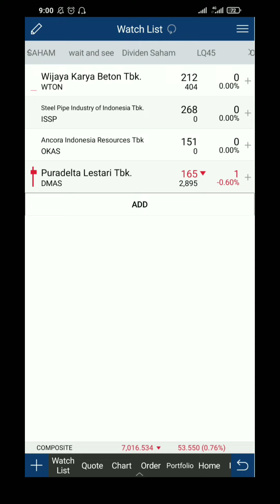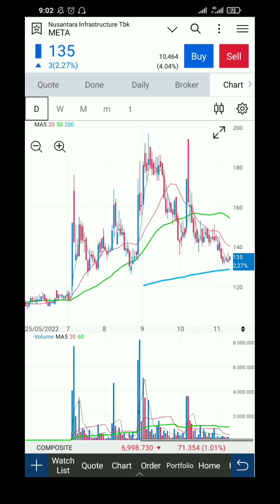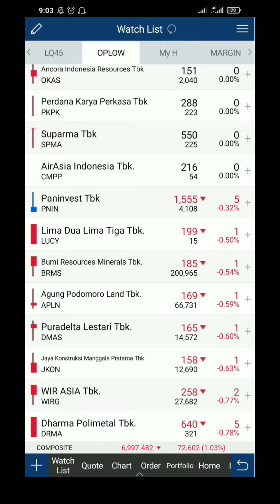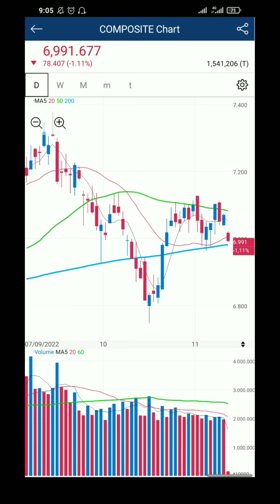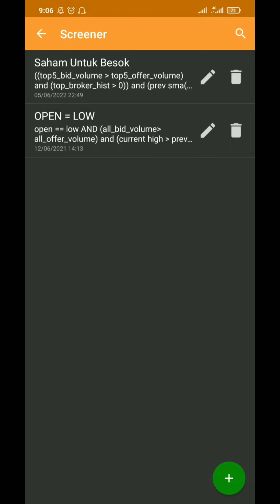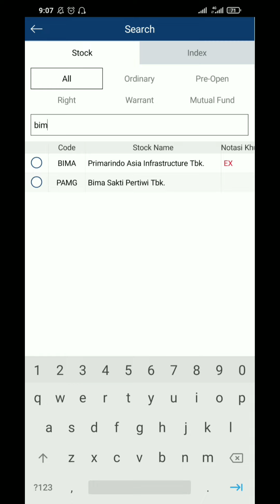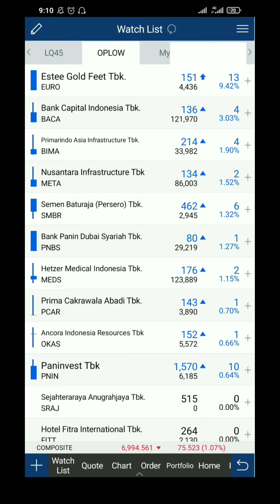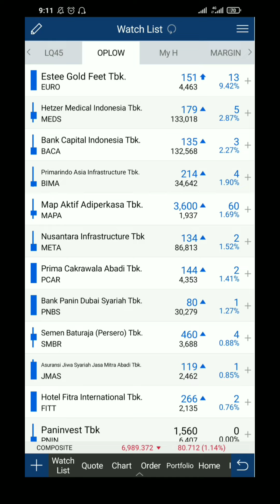Scalping Open Low Saat Pasar Sepi, Bagaimana Hasilnya?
open=low